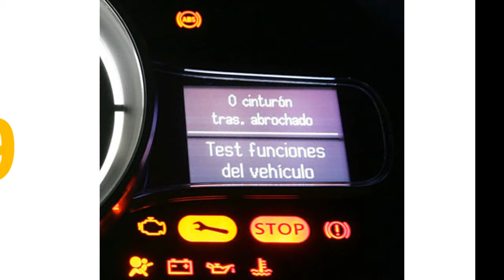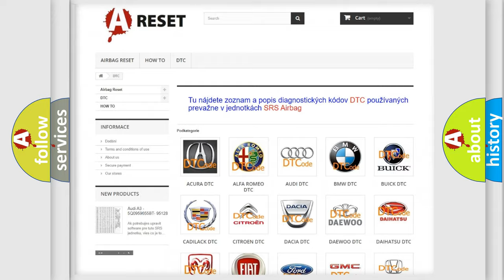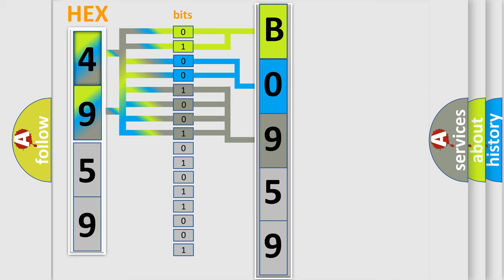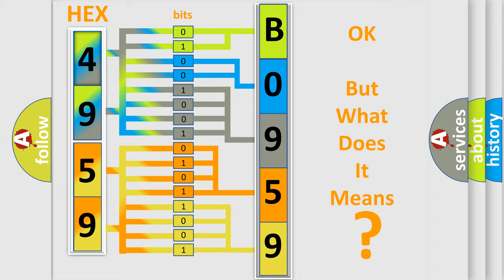DTC Saturn B0959-08 Short Explanation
Contents:
0:21 Basic DTC analysis according to OBD2 protocol standard.
1:48 Insight into programming
2:58 A diagnostically understandable description of the Diagnostic Trouble Code
3:05 Basic error definition

Make:
Saturn
Code:
B0959 08
Definition:
Invalid Data Received From Body Control Module
Description:
CAN message incorrect.
Cause:
 Refer to BCM diagnosis
Failure Type: